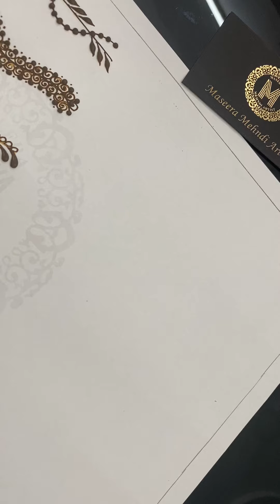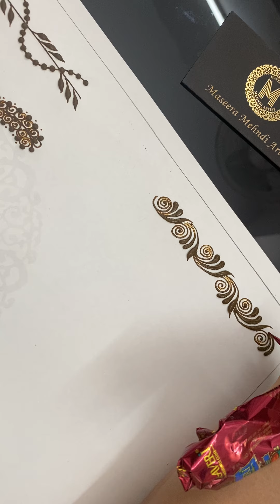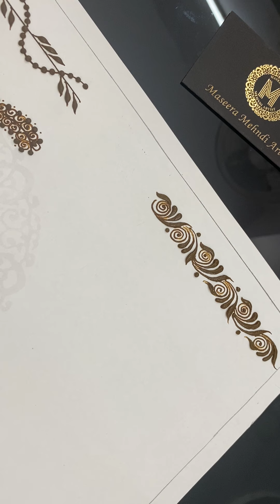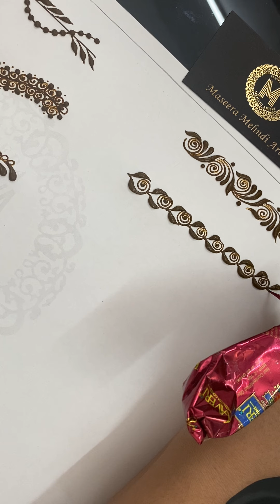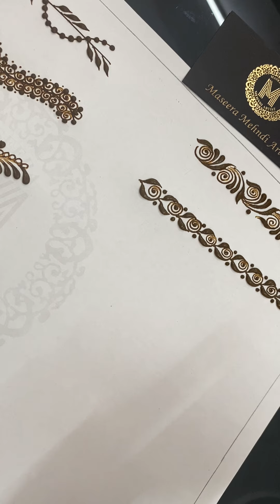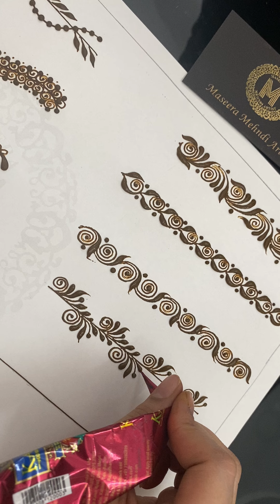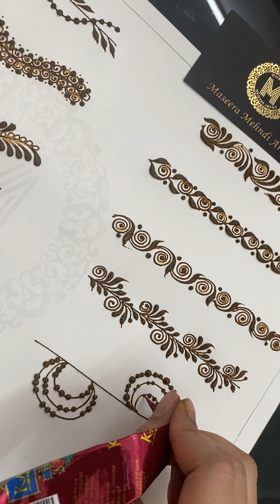Henna vines exclusively by Maseera Mehndi Artist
Tattoo design
Latest mehndi
Henna ideas
One side mehndi
Fashion mehndi
Henna vines
Wedding mehndi
Party mehndi
 Bridal mehndi
Festival mehndi
Hand fashion designs
Celebrity special designs
Special finger designs
Online mehndi design
Simple design video
Learn mehndi on YouTube
Learn intricate design
Check pattern design
 mehndi design for hands
Mehndi design for legs
Khafeef design
Khaleeji design
Marwadi design
Pakistani design
Kashmiri design
Mandala design
Leafy design
Finger design
Paisley design
Intricate design
Roses design
Marwadi mixed design Lines design
Flowers design
Special design
Floral design
Youtube mehndi classes
Online mehndi classes
Master classes
Henna classes
Henna tutor
Basic henna designs
Follow me for more designs